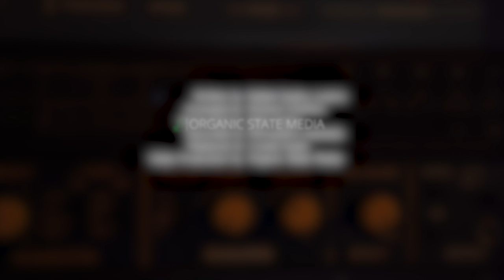Soy Colombiano - Tocada por el nieto del compositor Rafael Godoy!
🎶 Estoy emocionado de anunciar el próximo lanzamiento de mi nuevo álbum, "Memorias", que presenta excelentes arreglos de las canciones de mi abuelo, así como algunas de mis canciones favoritas de guitarra de Suramérica. 🎸

🎵 El álbum incluye hermosas y conmovedoras piezas que rinden homenaje a la rica y diversa herencia musical de Suramérica. Uno de los aspectos más destacados del álbum es "Soy Colombiano", escrita por mi abuelo, el compositor colombiano Rafael Godoy Lozano, y arreglada por el talentoso compositor australiano Richard Charlton. Chequea este video de la grabación de "Soy Colombiano", hecho por mi amigo John Sellar de Organicstate Media. 🎶

🎧 "Memorias" es una celebración del poder de la música para conectarnos con nuestras raíces y pasiones. Espero que traiga alegría e inspiración a todos los que lo escuchen. El álbum estará disponible pronto en todas las plataformas en línea, ¡así que estén atentos para obtener actualizaciones! Gracias por apoyar la música de guitarra suramericana, y no puedo esperar a que escuchen este nuevo álbum. 🙌🏼🎶